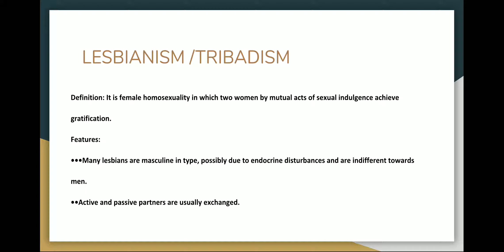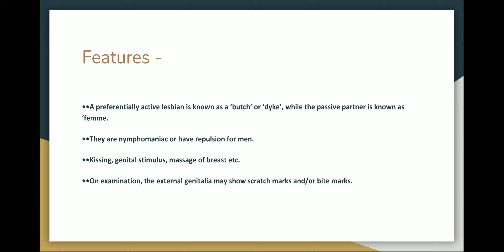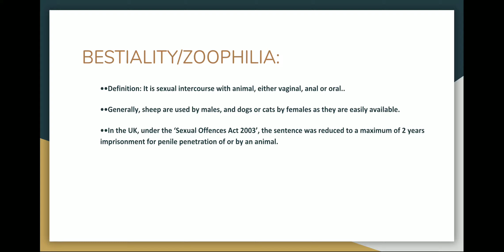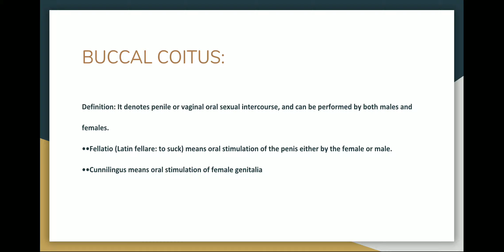Sexual offences ||Unnatural sexual offences in Hindi||Lesbianism ||Bestiality ||Buccal coitus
Here a through description about Unnatural sexual offences which is under Forensic Medicine and law is given in very easy and simple language .The language used is Hindi.